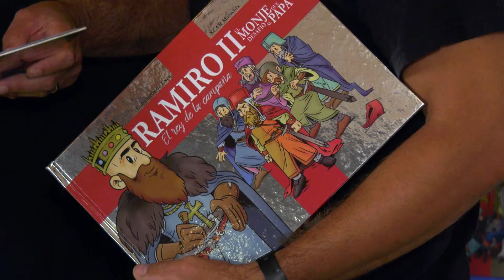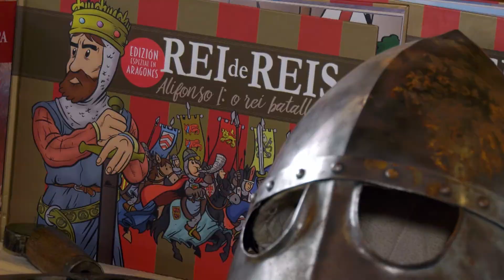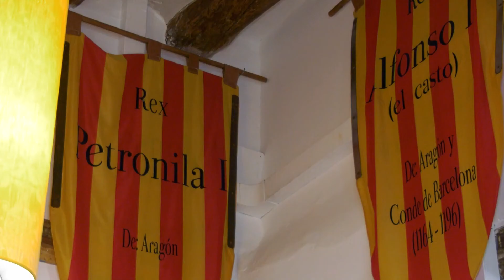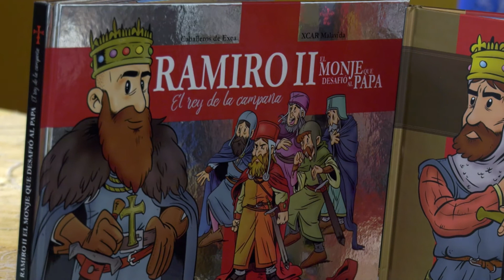Biocuentos de la Asociación Caballeros de Exea | Territorio Vivo ATV 234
Ramiro II el monje es el protagonista del segundo bio cuento pedagógico
creado en las cinco villas por la asociación de caballeros de Exea. Asociación que se encarga de divulgar la cultura de Aragón.

No te pierdas nuestro próximos programas, de lunes a viernes a las 15:10 y sábados y domingos a las 14:50 en Aragón TV.